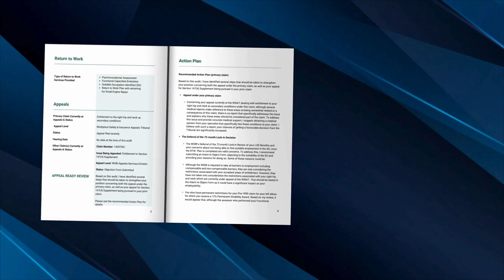Knowing Your WSIB Claim File Can be Extremely Important!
In this video, Joe discusses the makeup of the WSIB file and the various sections that contain important information about your claim. He goes through each section to show you how to conveniently access certain information when needed. This is valuable information for anyone who has or has had a WSIB claim.